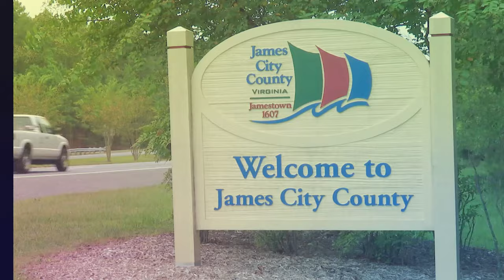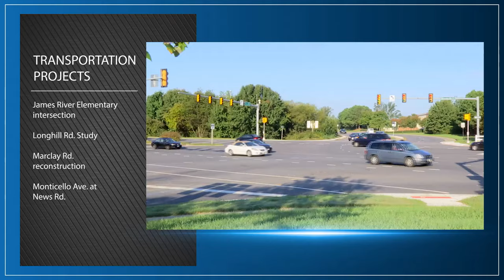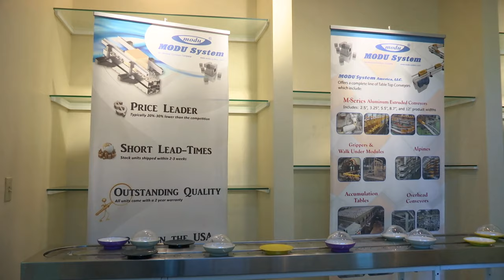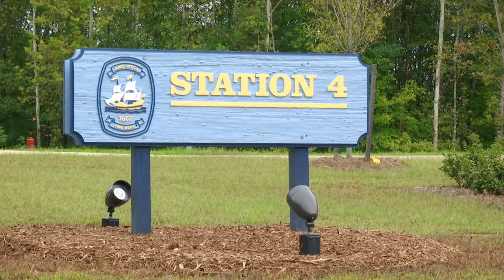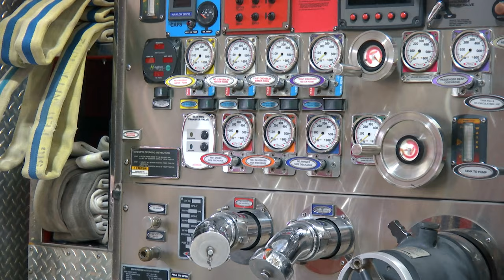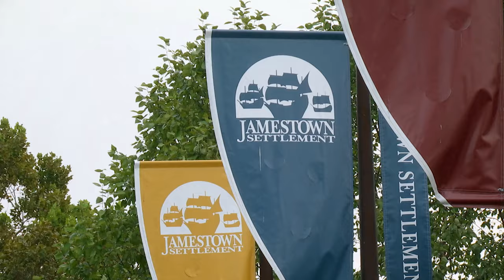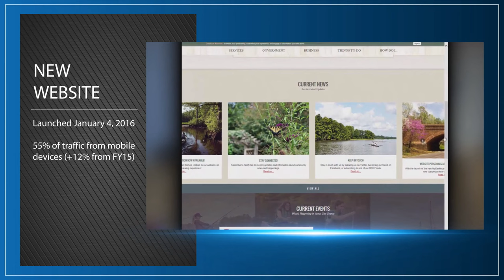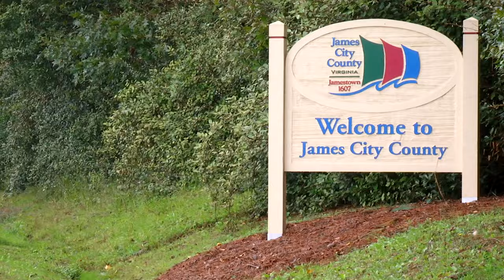James City County - FY 2016 Annual Report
Striving to create a more open and transparent government, this video highlights Fiscal Year 2016 events, stats, and accomplishments. Thanks to all citizens, staff, and appointed and elected officials for making James City County a great place to live, work, and play.